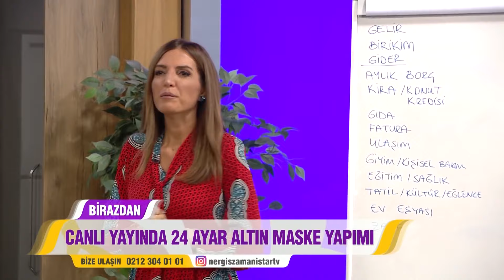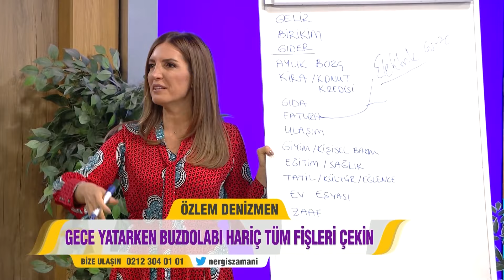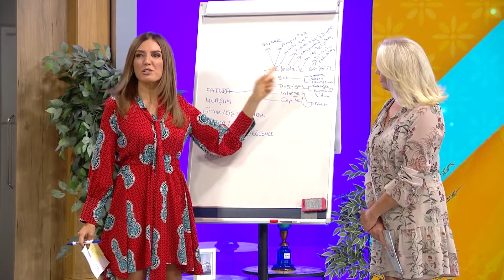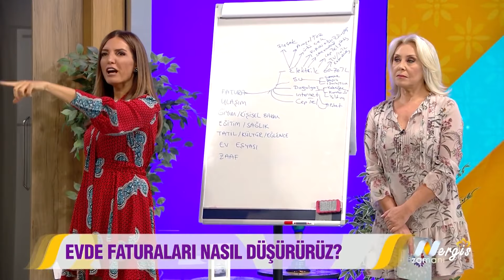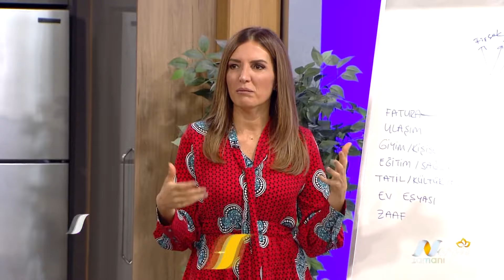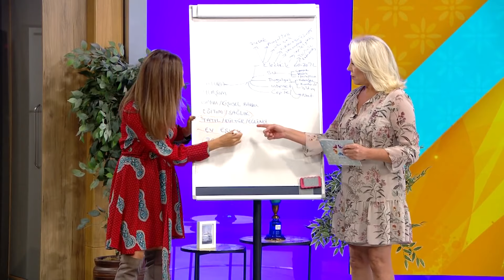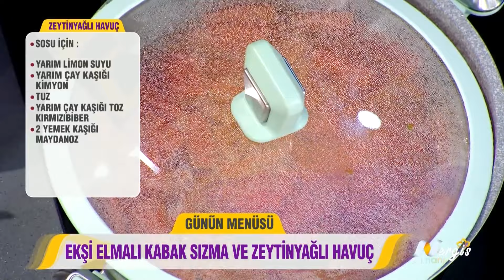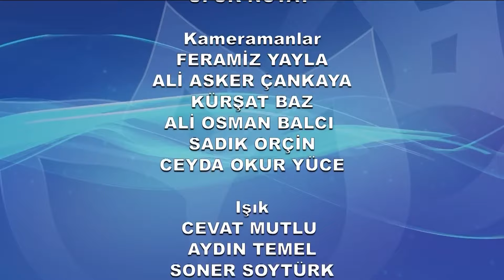Nergis Zamanı 2. Bölüm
Nergis Kumbasar’ın sunduğu “Nergis Zamanı”na bugün Psikiyatri Uzmanı Prof. Dr. Aytül Çorapçıoğlu, Tıbbi Bitkiler ve Güzellik Uzmanı Seda Sakacı ve televizyon   programcısı, köşe yazarı Özlem Denizmen konuk olacak.
Aytül Çorapçıoğlu, kadın – erkek ilişkilerini ve son dönemde artan boşanmaların nedenlerini anlatacak. Tıbbi Bitkiler ve Kozmetik Uzmanı Seda Sakacı, cildimizin yaşını bulacak ve cilt bakımıyla ilgili tüyolar verecek. Ayrıca cilt yenileyici evde kolaylıkla hazırlanabilecek çok özel yüz maskeleri ve cilt yenileyici doğal tarifler de verecek.
Star’da “Kadınca” programını hazırlayan Özlem Denizmen ise evde tasarruf etme yöntemlerini ve tasarrufa götüren tüyoları anlatacak.
Şef Özlem Mekik’in hazırladığı günün menüsüyle, “bugün ne pişirsem” sorunu da ortadan kalkacak.